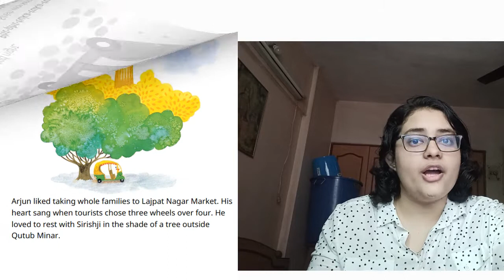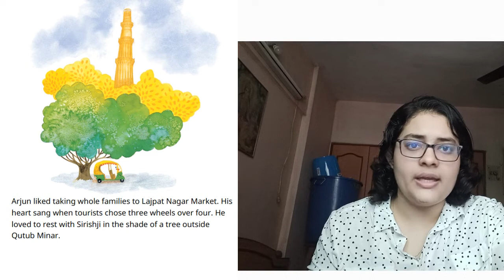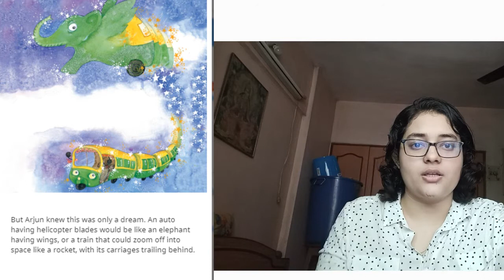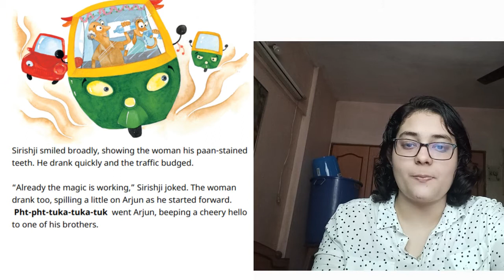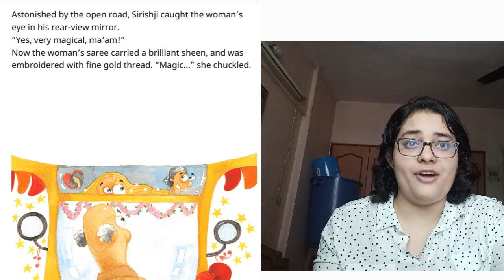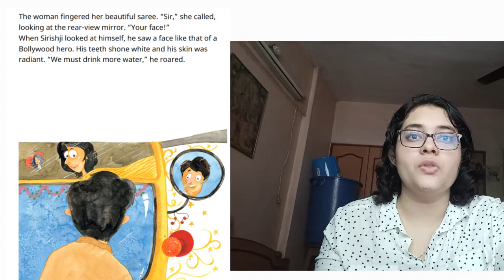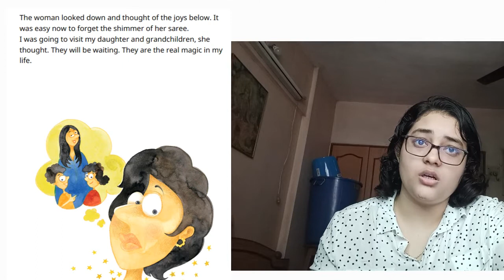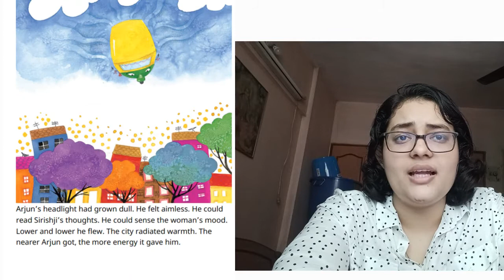A Story A Day | The Auto that Flew | Shraddha Kameshwar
Have you ever been stuck in a traffic jam?🚦🏍🛺🚖
Ever thought "If only I could fly!"🧚‍♀️
Well looks like someone's wish did come true afterall.💫
Caught in the mad traffic of Delhi, an auto feels a touch of magic.🛺
Let's take a ride in this magical vehicle with Shraddha kameshwar (shraddha_kameshwar )
'The Auto That Flew' is written by Ken Spillman, illustrated by Ajanta Guhathakurta (@ajantaguhathakurta ) and published by Pratham Books. (@pratham.books )